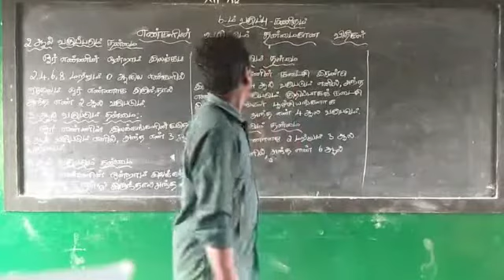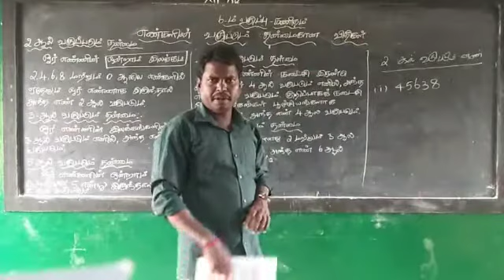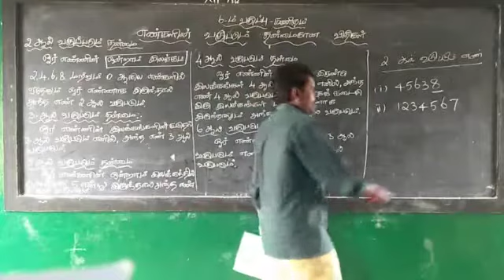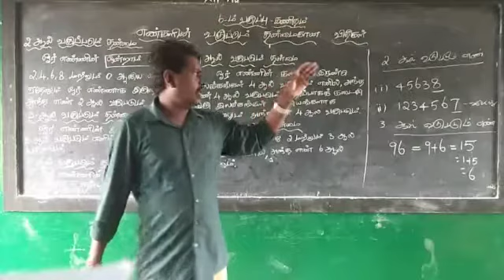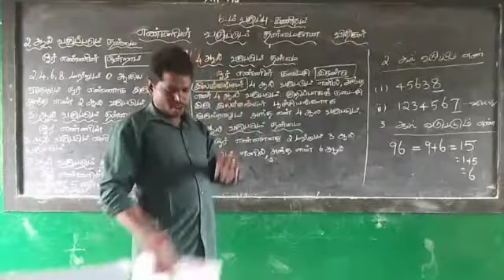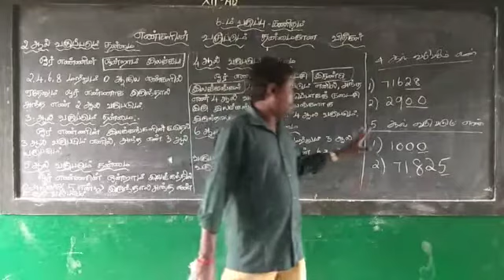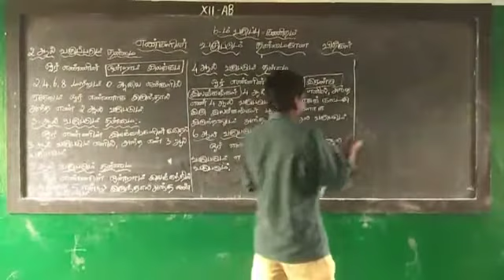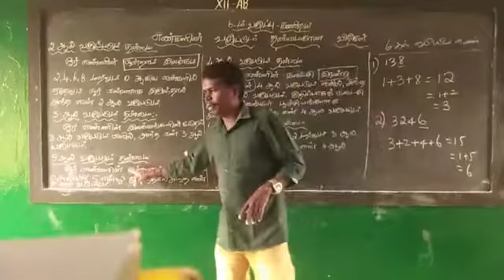VI STD - Maths - Mr. G. Sarveshwaran - IJHSS